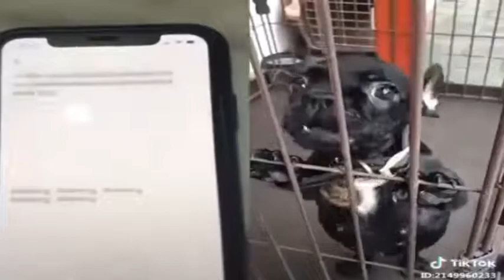Best Cute tik tok Pets Videos, Pets Videos Tik tok funny Compilation